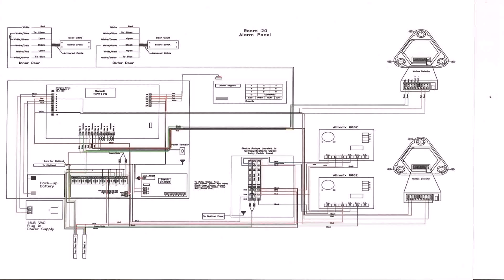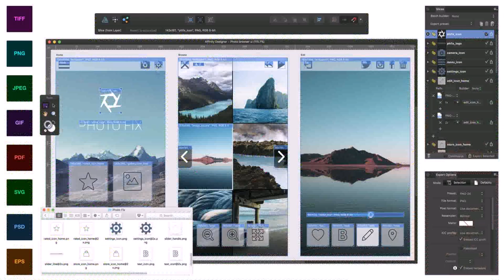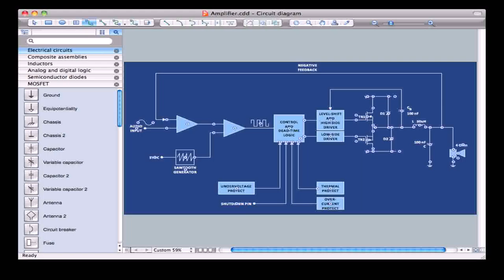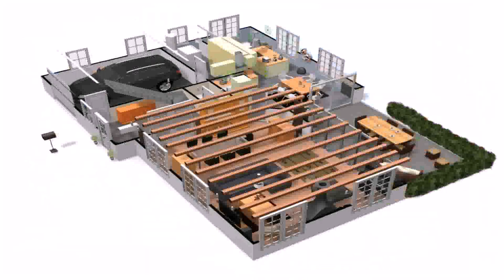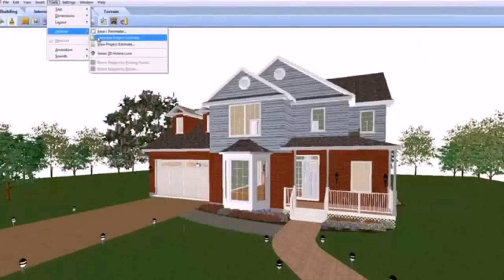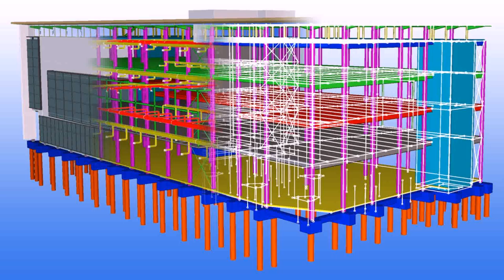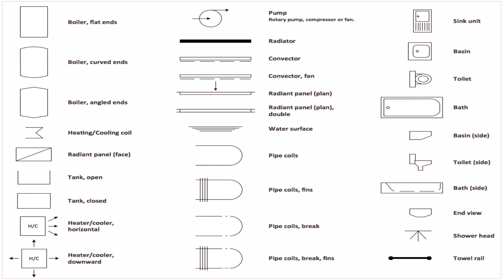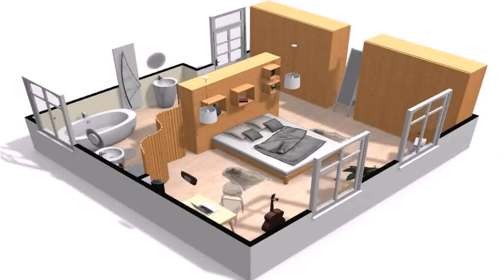House Design Software Trial (see description) (see description)